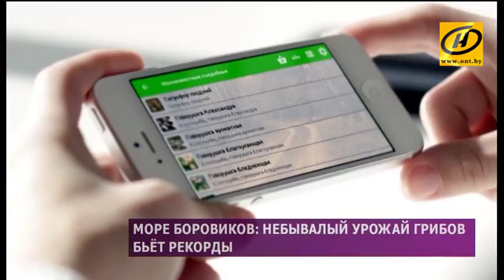Небывалый урожай грибов в Беларуси бьёт рекорды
Наш корреспондент Влада Карницкая отправилась на безопасную тихую охоту.